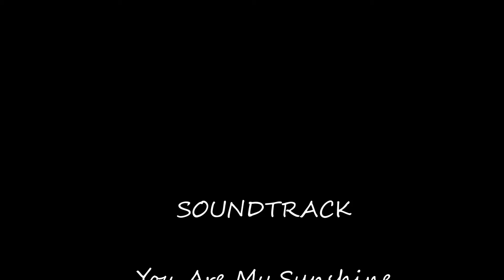Bristol, Tennessee State Street ⁬with Paramount Sign Painting Progression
An Original Watercolor on Claybord Tile